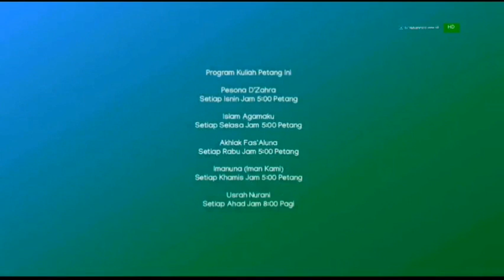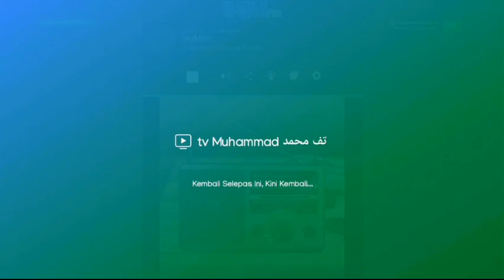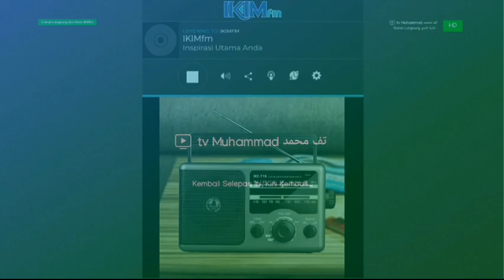Imanuna (Iman Kami) (Live)